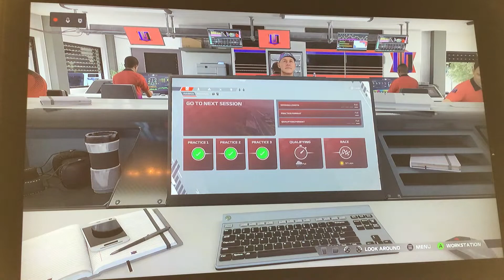F1 22 MY TEAM JPO CAREER MODE PART 5 🇺🇸 MIAMI GP FINALLY IN 3RD QUALIFYING REBOUND TOP 5 IN MIAMI?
Hello welcome to Speedjponator3.0 for another episode of my F1 22 my team JPO career mode at the first running of the inaugural USA Miami GP at the temporary Miami international autodrom in Miami Gardens fl at Hard Rock Cafe stadium 🏟 part 5. The previous race was not that great we try to make it too too 10 but had too much understeer and not enough speed or effort at IMOLA but hopefully in USA Miami me and Villeneuve try to rebound back to the top 5, finally I made to qualifying round 3 in rainy conditions did so well got a p7 but p5 thanks to grid penalty by Mercedes amg, so let’s have a Miami bringing heat for real give a nice sound machine.